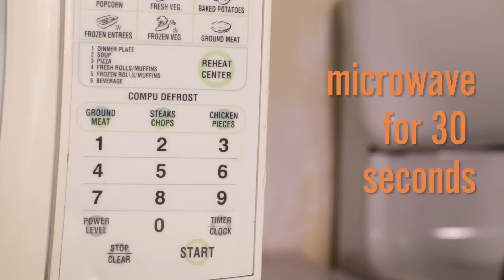Easy Dining Hall Hacks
For those days when mystery meat just isn’t cutting it.

MUSIC
SFX Provided by AudioBlocks

STILLS
salad bar
Juanmonino/Getty Images